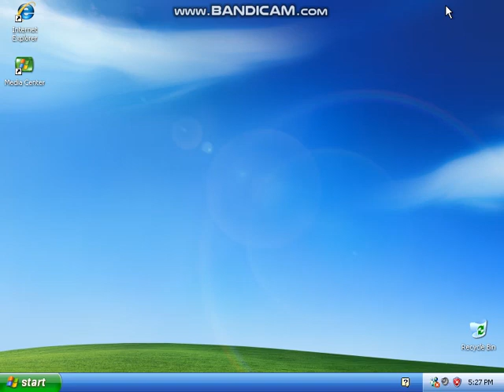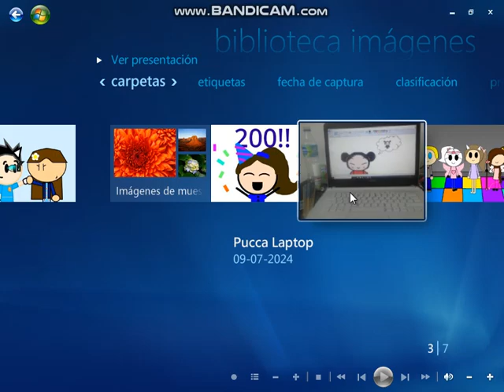Windows Media Center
Windows XP,  Vista & 7